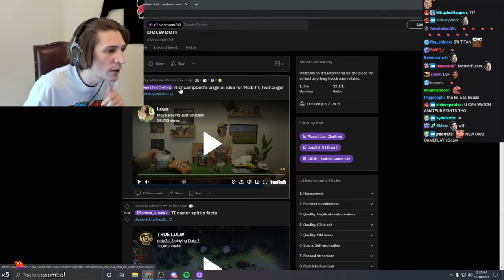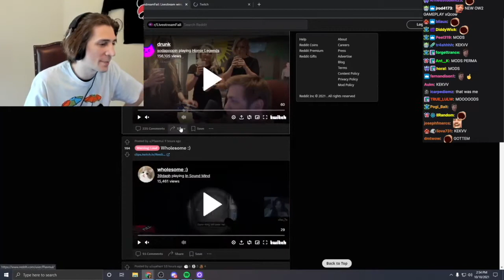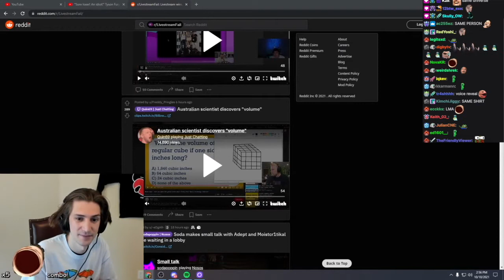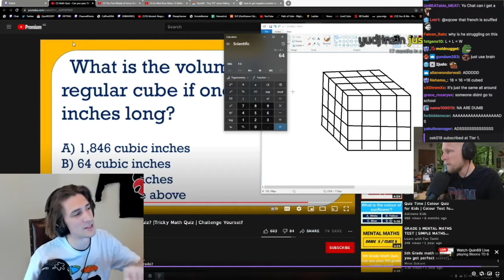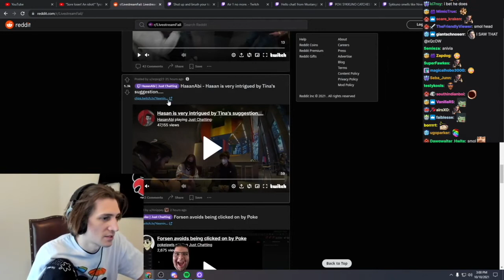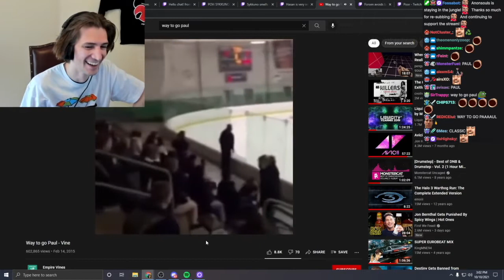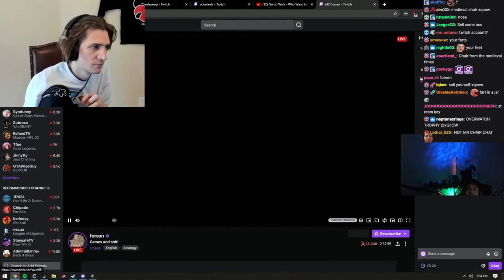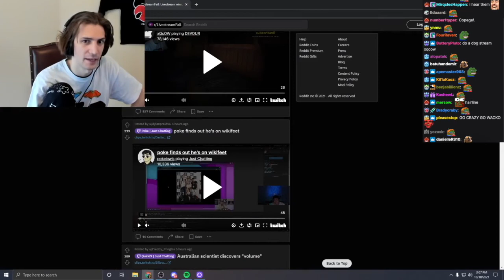xQc's Soul Leaves His Body | xQc Reacts to Livestream FAILS!